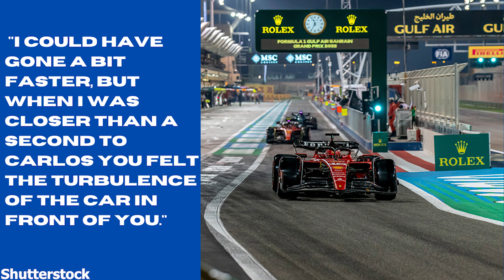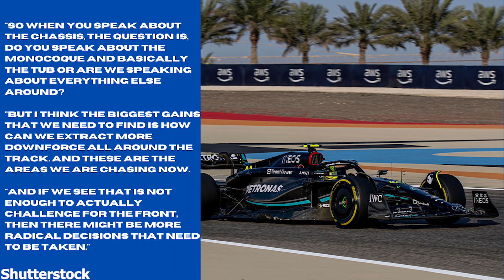Wolff Making Shock Decision With Huge W14 Chassis Redesign?!